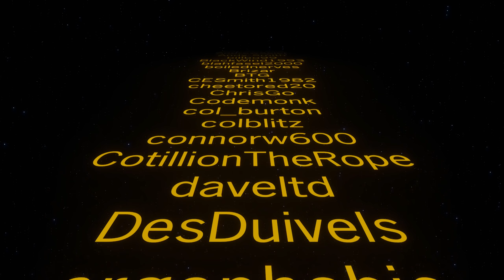Faster Friendship Pellets needed ⚙️ Factorio Maze of Misery Ep5 ⚙️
New series new Collab partner, new Factorio and yet OLD BITERS!

Tuplex and myself are stuck in a maze with no real way out, and a challenge like no other, Will they keep the fires burning? Will they fail to the biters who will never give up? What will come of dynamic duo?

Mod list
AutoDeconstruct
Automatic_Train_Painter
Bottleneck
bullet-trails
CleanFloor
even-distribution
Fill4Me
gore-updated
helmod
inbuilt_lighting
MaxRateCalculator
Squeak Through
TemporaryStations
Todo-List
VehicleSnap
YARM

Big thanks to Redmew for the maze scenario you can get a copy of the scenario

Ep1 Automation? NoirTorio ⚙️ Factorio 1.0 Gameplay, Lets Play